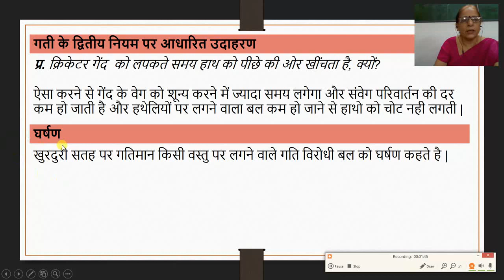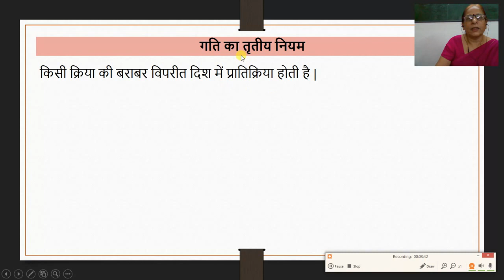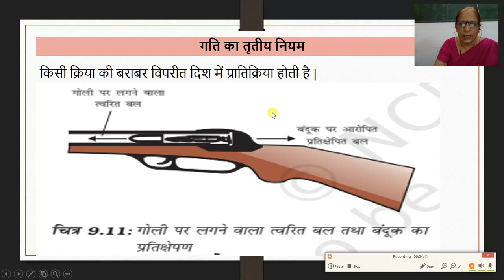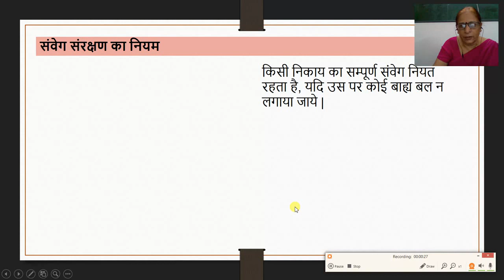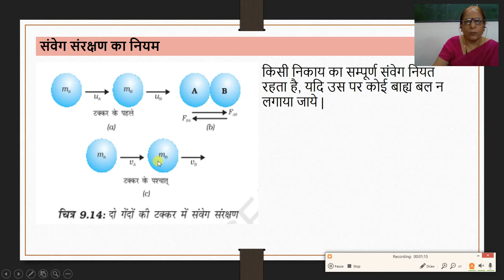विज्ञान कक्षा 9 अध्याय 9 भाग २ बल तथा गति के नियम